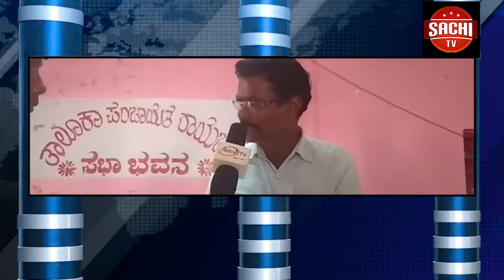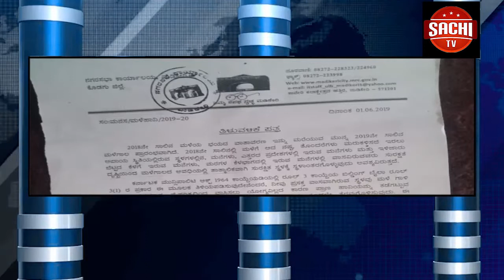ಅಭ್ಯರ್ಥಿಗಳಿಗೆ ಸತ್ಕಾರ ಹಾಗೂ ಪ್ರಮಾಣ ಪತ್ರ ವಿತರಣೆ ಮಾಡಲಾಯಿತ್ತು